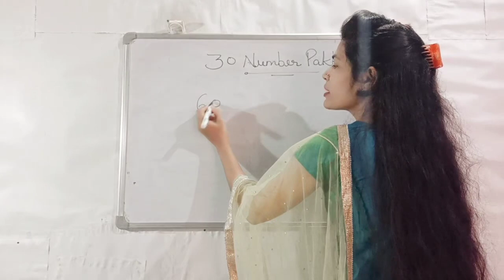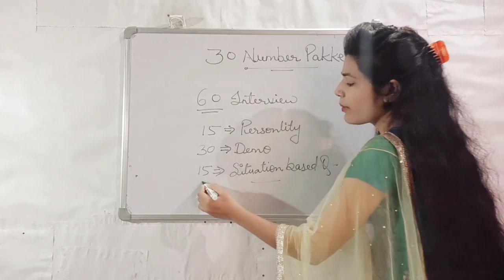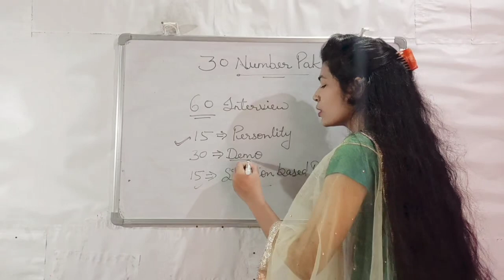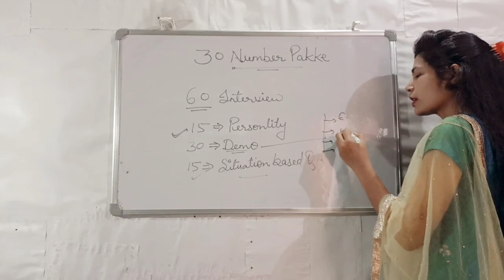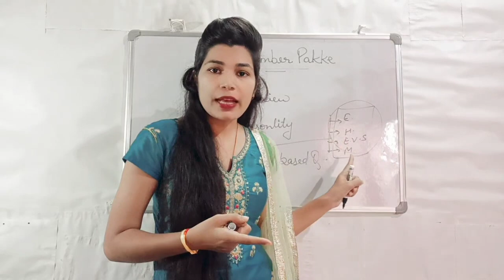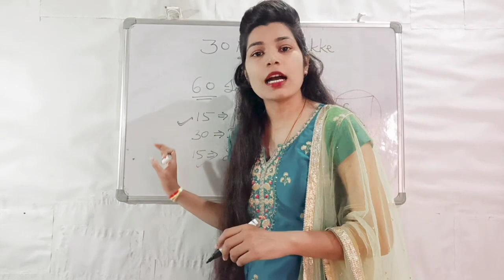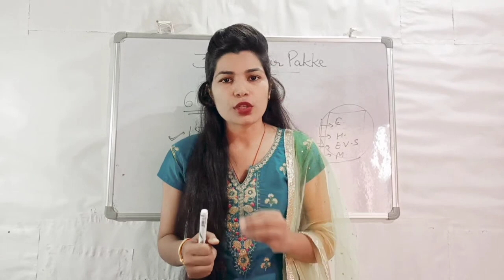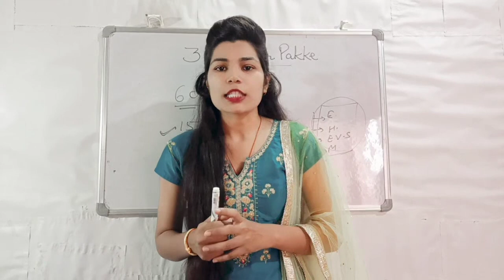kvs interview में 55/60 number मिलेंगे |💯 selection ho jayega | इन बातों को ध्यान दीजिए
kvs demo
kvsprtdemo kvs interview question